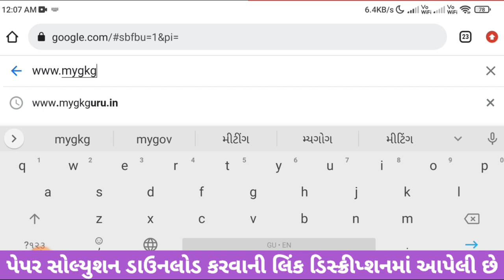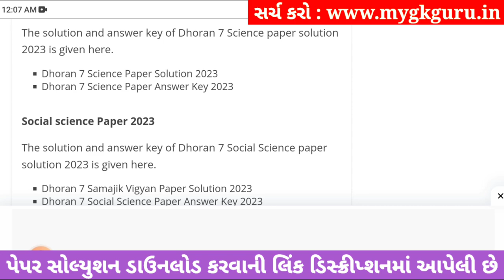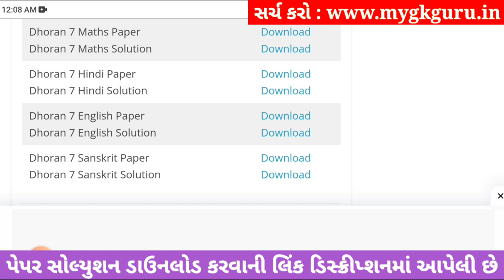std 7 sanskrit ekam kasoti 16/9/2023, std 7 sanskrit ekam kasoti solution september 2023, dhoran 7